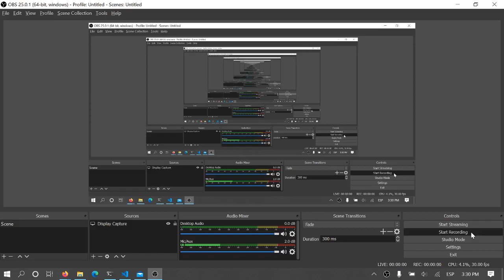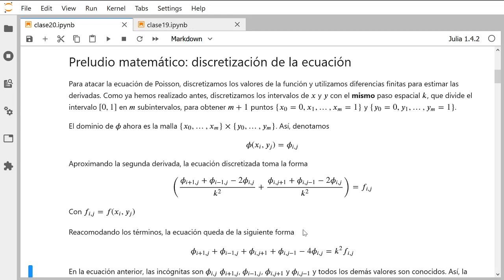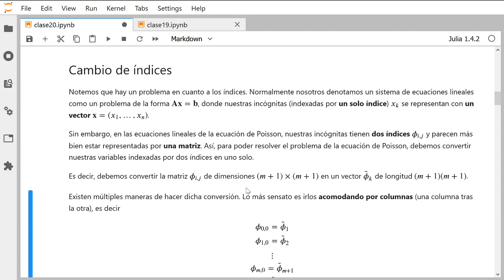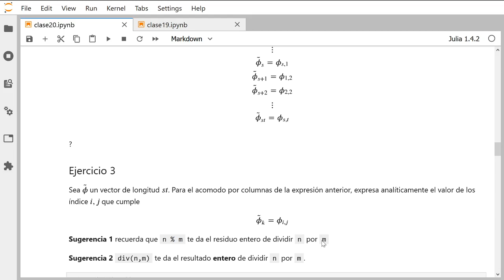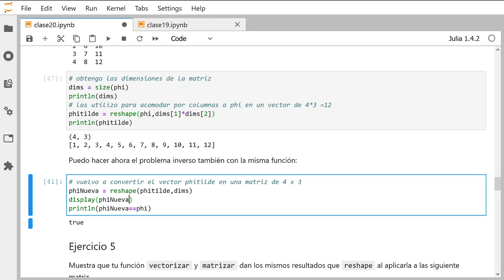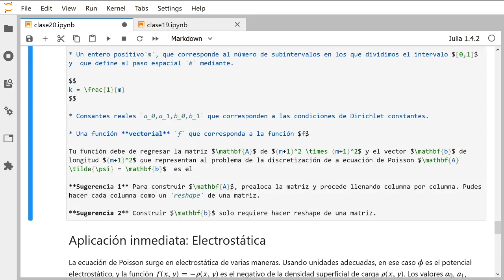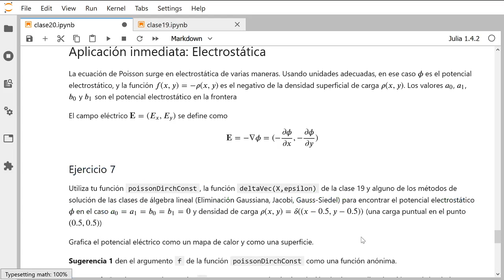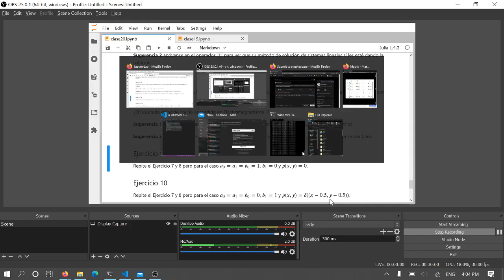Clase 20: ecuación de Poisson en 2D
Clase sobre la discretización y solución de la ecuación de Poisson en 2D